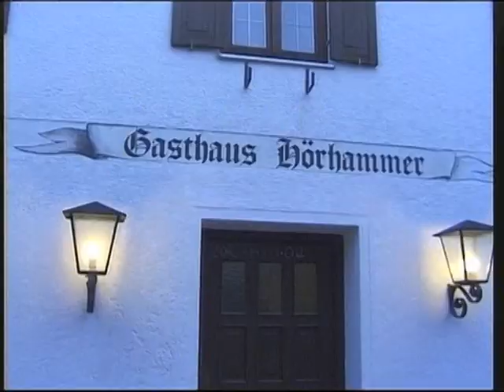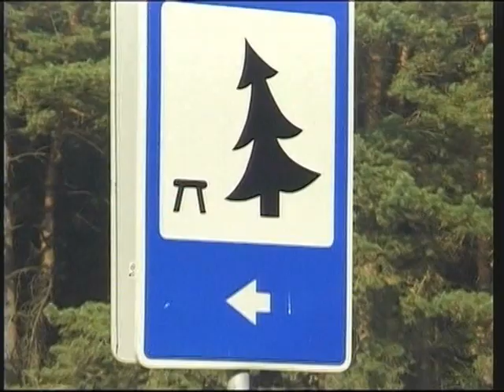Speedway 2002 - Kompletter Film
2002 machte ein junger Olchinger den alten Hasen im Bahnsport wie, Gerd Riss, Robert Barth, Mirko Wolter oder Joachim Kugelmann schwer zu schaffen. Sein Name war Martin Smolinski der mit seinem ulkigen bayerischen Bierhut anfangs noch belächelt wurde. Auch seine jungen Mitstreiter wie Thomas Stange, Rene Schäfer, Michael Hertrich und Hans Jörg Müller hatten mit ihm schwer zu kämpfen. Dieses Video zeigt Aufnahmen von Pocking, Olching, Neustadt, Daugavpils in Lettland und vom DM Endlauf in Norden.